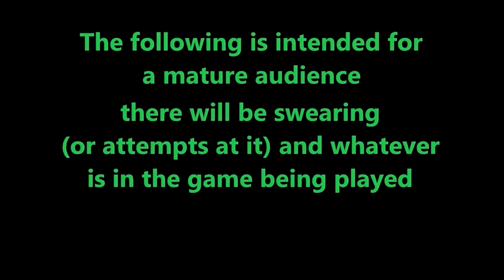Styx: Master of Shadows Part 9 "WTF Wednesdays"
Like what you're watching?

Livestreams Mondays, 10 to 12 PM (EDT)
        And Wednesdays, 10 to 12 PM (EDT)